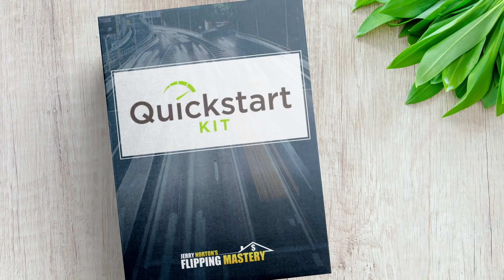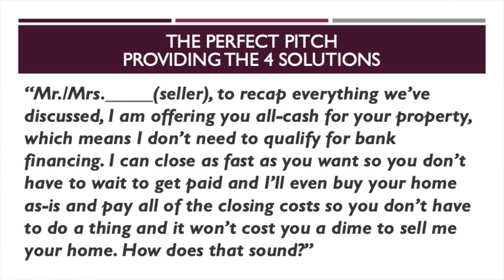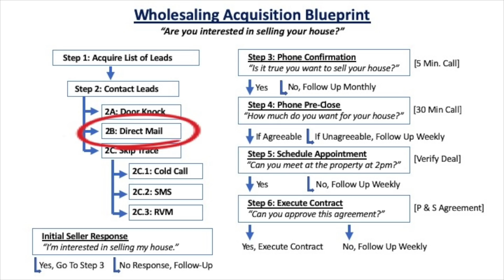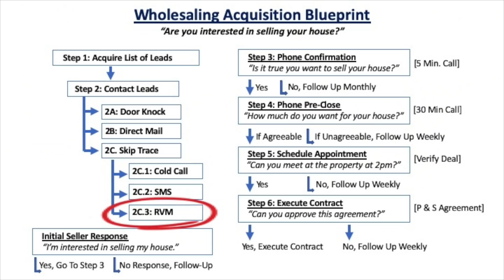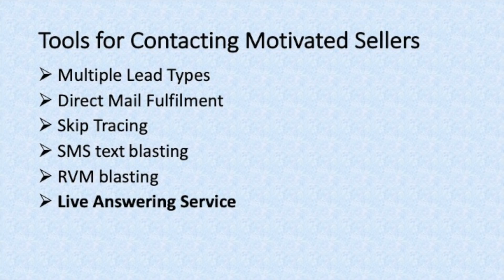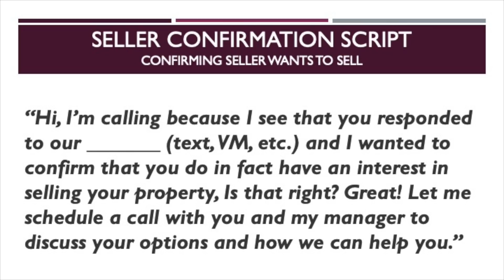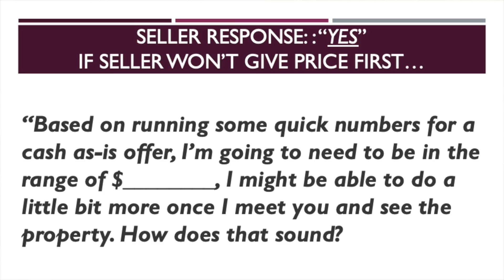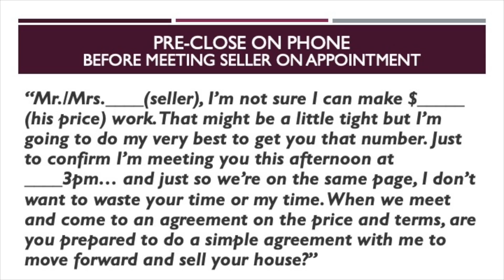Marketing For Motivated Sellers - Step By Step Blueprint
When it comes to marketing for motivated sellers, I’m going to show you my proven step by step blueprint that will help you 10x or scale your wholesaling and house flipping business.